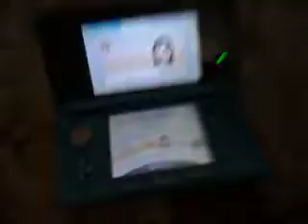2014 3ds friend codes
ADD ME FRIEND CODE IS 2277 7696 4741 KUSTURD IS MY NAME!! :D